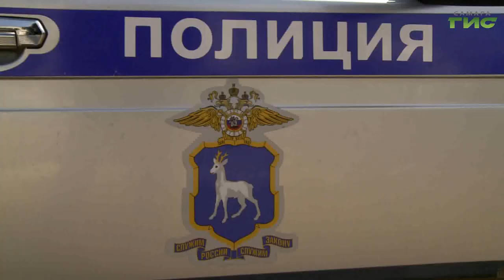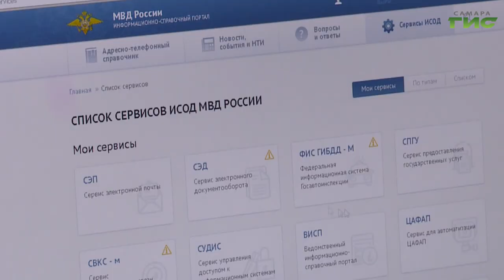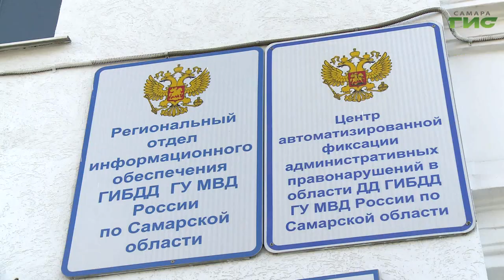В Самаре следят за соблюдением усиленного режима самоизоляции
В Самаре следят за соблюдением усиленного режима самоизоляции, нарушителей задерживает полиция и сотрудники ГИБДД. В один из рейдов отправилась и наша съемочная группа, Елена Малютина расскажет, что заставляет самарцев  пренебрегать своим здоровьем и нарушать режим.